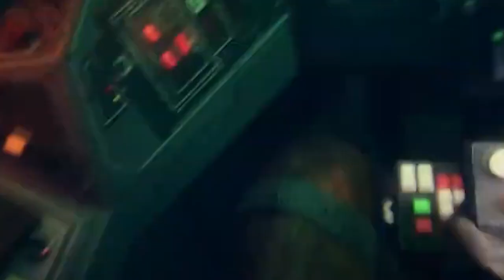Star Wars Squadrons Trailer Parody - Funny Star Wars Squadron Trailer Meme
Attention Small YouTubers:  This FREE resource reveals 10+ little-known YouTube Secrets to get more views fast Click Here To Get My FREE 11-Step Cheatsheet That'll Show You Exactly How To Get Thousands Of Views & Subscribers On Your Gaming Channel

G'day SILKIESQUAD, Marcus and Nick here with a Star Wars Squadrons (StarWarsSquadrons) trailer parody for your entertainment! It's basically like a funny/random moments montage video, but better cause the memes are more relevant and we get to make fun of an EA game... I'm kidding, who hates EA in this day and age! It's been like an entire year since they screwed something up - that's what I call learning from millions of people hating you.

Anyway, thinking of doing some Star Wars Squadrons funny moments when the game comes out (if it's any good).  We might even make Star Wars Squadron meme videos.  Let us know if you're keen.

We have new videos, just like this one, coming out every single week.

Thumbnail By:

We produce and upload our content legally:  We purchase licensing for our background music [Epidemic Sound ID: 221271], require most gameplay clips to be submitted and approved by their original owners, abide by popular artists' usage rights, and act in accordance with Fair Use law.

FOLLOW US ON:

PSN: silkiewhisperer2